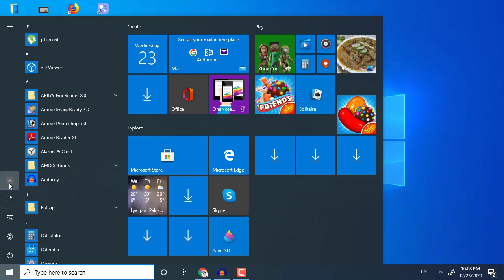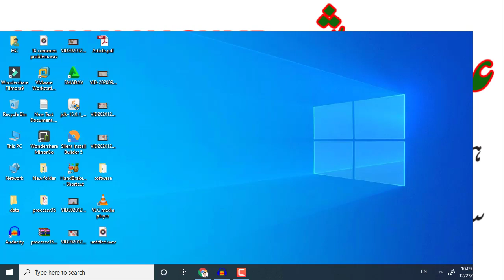How to Lock Computer with password in Windows 10 | laptop ka password kaise lagaye windows 10